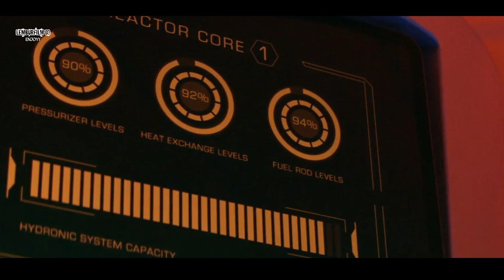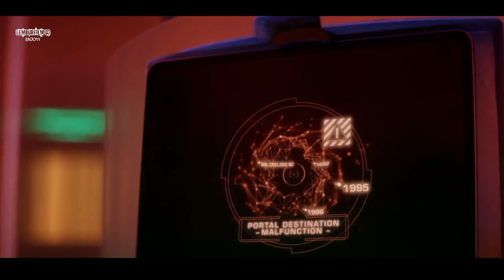MISTERI LUBANG MISTERIUS RAKSASA‼️Alur film La Brea Season 2 Episode 14 ( END )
selamat menonton cuy

film yang berjudul " LA BREA SEASON 2 " Menceritakan tentang sebuah lubang besar yang tiba-tiba saja muncul di tengah kota Los Angeles,
namun anehnya siapa saja yang masuk kedalam lubang tersebut mereka akan terjebak di zaman prasejarah atau 10.000 tahun yang lalu

lembur film 03 , semoga kalian sehat selalu diberikan kemudahan dan juga kelancaran dalam mencari rezeki nya, dan semoga sehat selalu lur..

TERIMAKASIH LUR

alur film action
alur cerita film action
alur cerita film laga
alur cerita film apocalypse